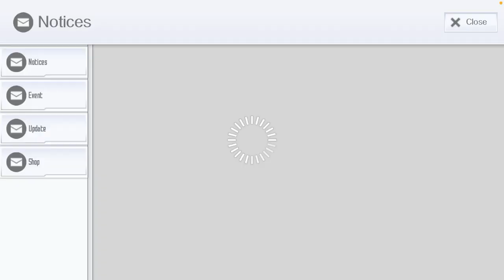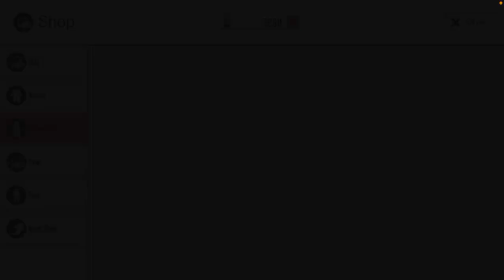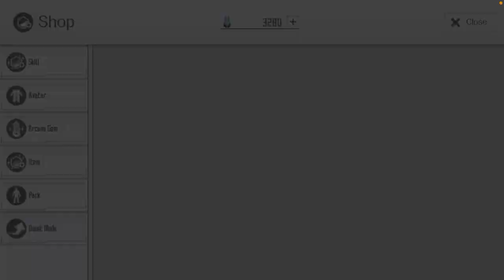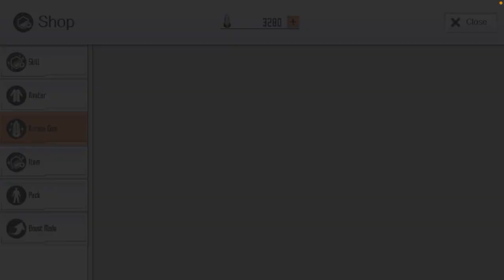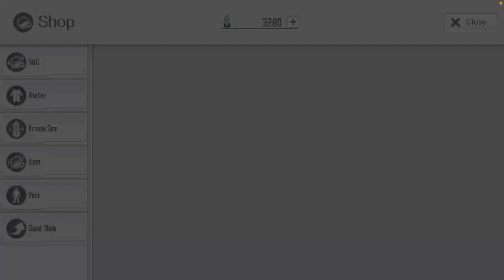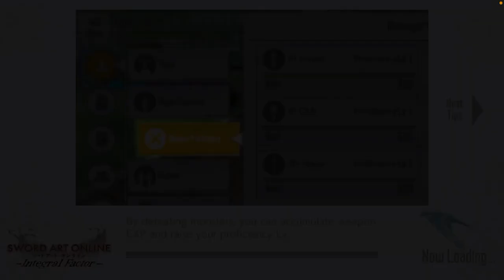The Second Floor!!